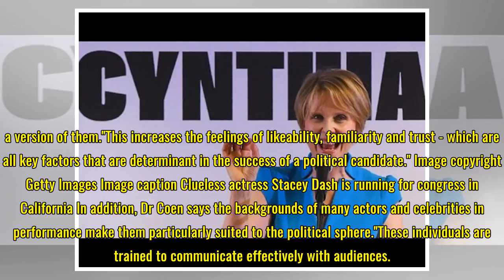10 celebrities who entered politics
10 celebrities who entered politics